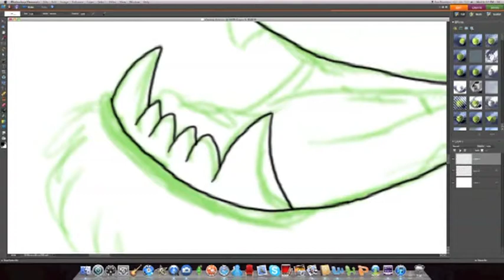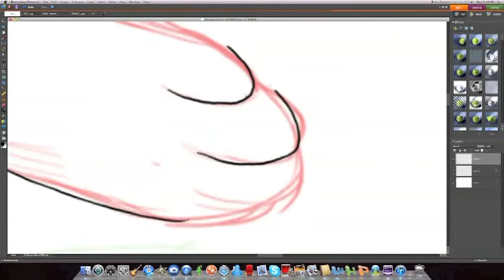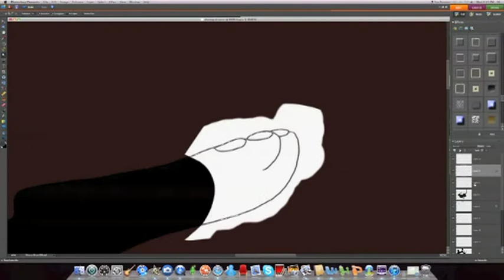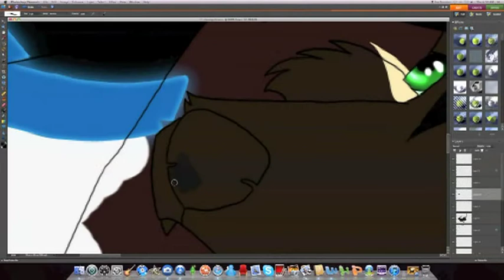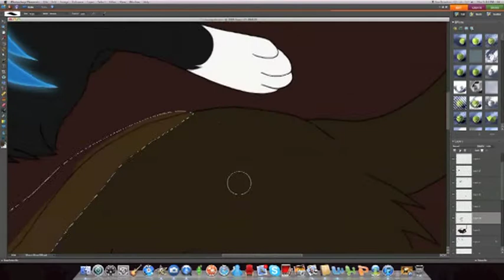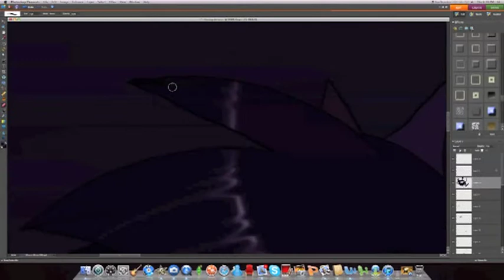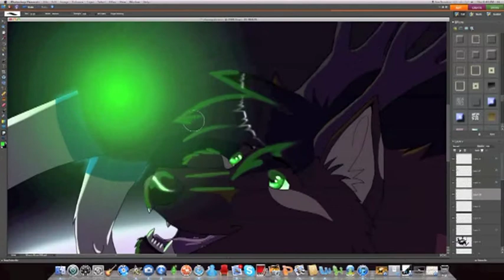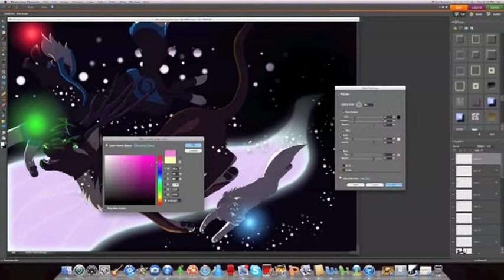Perth College Students Creative Work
A creative Year 8 student demonstrating her artistic skills.